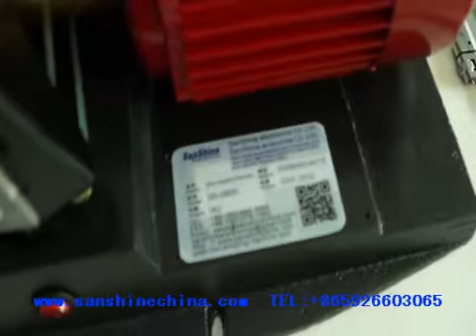Table top enameled wire stripping machine(SS-SM05) @Copper wire processing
The SS-SM05 is one table top enameled wire stripping machine, it is constructed from motor, power switch, conical stripping fiberglass rollers(wheels), roller base. Is very convenient to use, It is best suited to the so fine insulated film wires. Which can strip a lot of surface insulated film wires(enamel wire,varnished wire,magnet wire,epoxy wire,polythermaleze wire,etc.)quickly(like as flat wire, twisted wires, roundish wire), can strip many PCS wires at one time, and do not break wire core. It is used for the fine wire. It is used for motor manufacture, transformer manufacture,inductor manufacture, coils manufacture, cable manufacture, and so on. It is superior to knife, grinding wheel and chemical of stripping ways. It increases the processing efficiency and improve the soldering quality.This Table top enameled wire stripping machine(SS-SM05) can strip wires (diameter 0.04 ~ 0.3mm) easily.

More details,please contact freely :
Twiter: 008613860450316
Skype: sanshineelectronics
Wechat(KEYYEE66),
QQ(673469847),